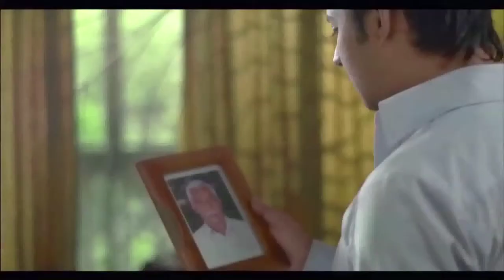Provita Feed & hatchery TVC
Model : Nirab Hossain ,Ishika Khan Sazzad Rebeka kazi uzzal Poly Fatema
Director: Atiq Rahman
Executive Producer: A K Robin & Shahriyar Rahman
Client: Provita Feed & hatchery
Agency : Suchona Advertising
Production House : Studio One Pictures
Cinematographer : Ridoy Sarkar
Art Director : Murtaza Monwar Upal
Asst Art Dir : বাসেদ এলাহী ধ্রুব
Asst Art Dir : Arif Siddiqui Nitol
Line Producer : Nizam
Chief AD : Toufiqul Islam Khan Rabbii
AD. : Srezon

Camera : F55
Format : HD
Duration : 50 sec
Make over : Kholil
Gaffer : Topu Shaha
Light : Bijoy Media
Voice Artist : Azad Abul Kalam
Post Production : Decode
Edit : Jahirul Islam
Color : Dolon
Sound Studio : Soundbox
Music Director : Arif